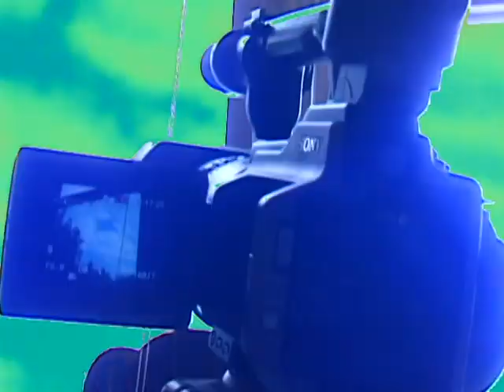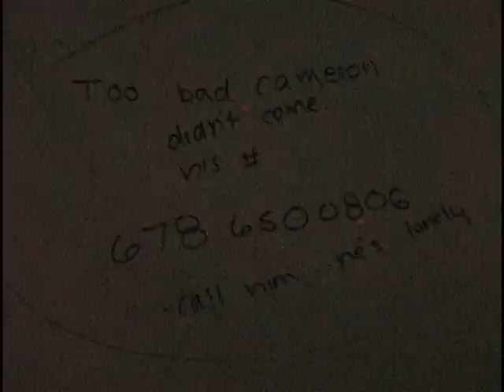SHHAJANS 2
lower your eyelids and die with the sun.

ETHAN BARRENTINE, IAN PRUITT, BRIAN JACKSON, TANNER HAWKINS
FILMED BY MARK JACKSON AND INIGO VAZQUEZ
ADDITIONAL FILMING BY ALISHA VAN HAM, IAN PRUITT, AND TANNER HAWKINS

A$AP Rocky_Long.Live.A$AP_(Bear//Face Bootleg Edit)